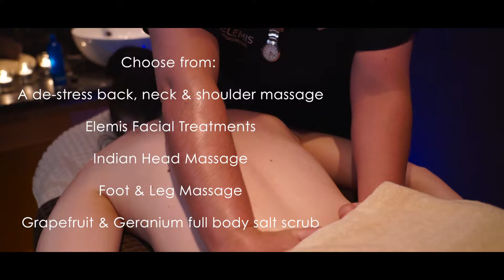Radisson - Solas Spa Packages